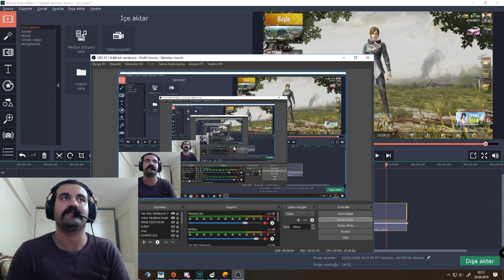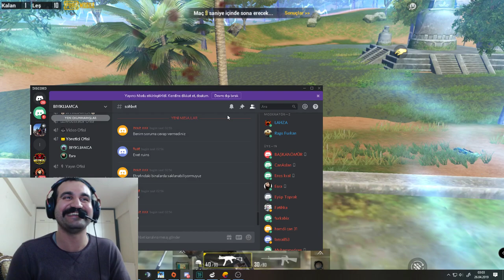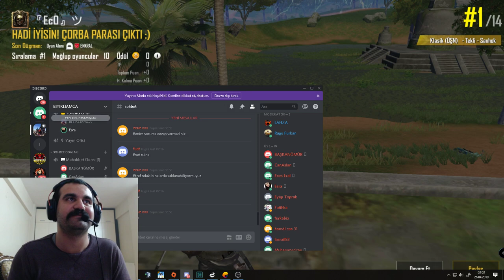SAKLAMBAÇ OYNADIK HİLE YAPTIM-PUBG Mobile